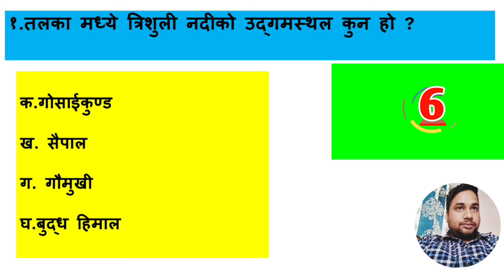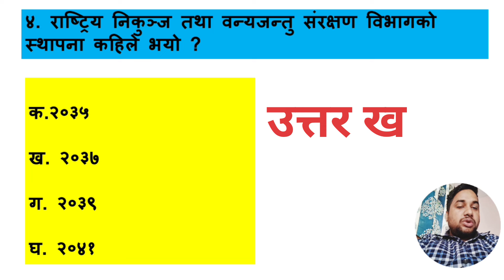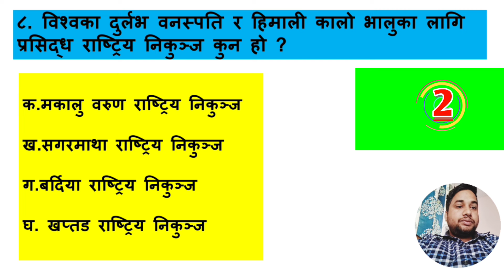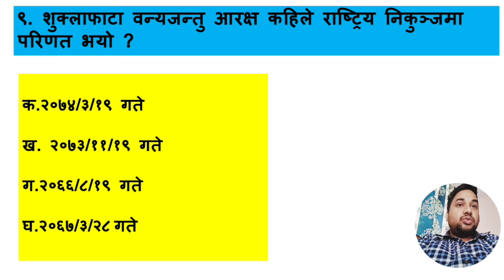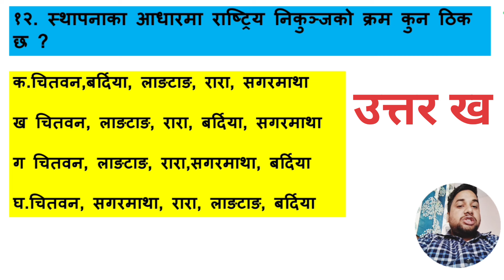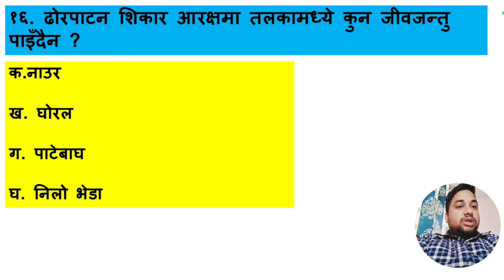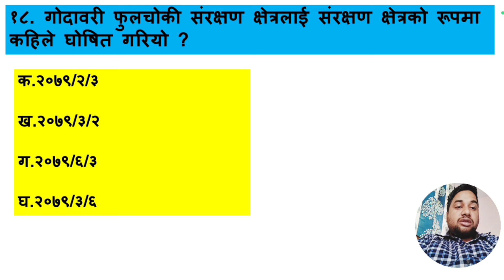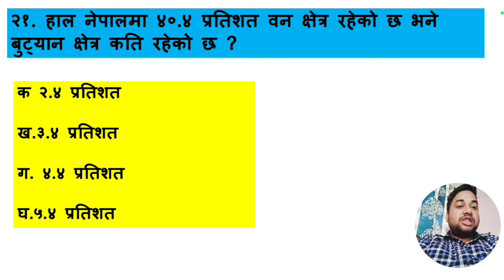राष्ट्रिय निकुञ्जबाट सोधिने महत्त्वपूर्ण प्रश्नहरू | new gk questions| important gk question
live gk class
# tsc gk
shikshak sewa tayari
psc preparation